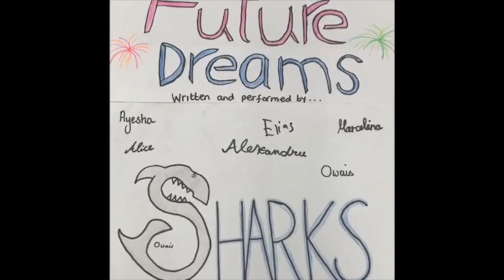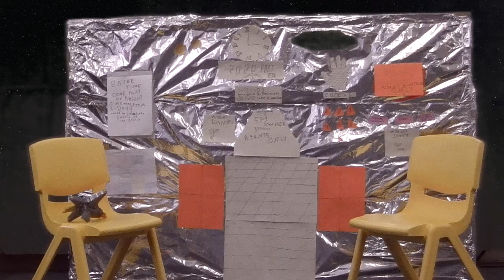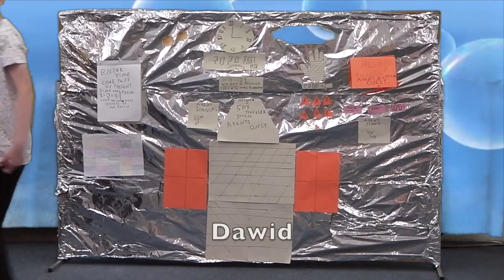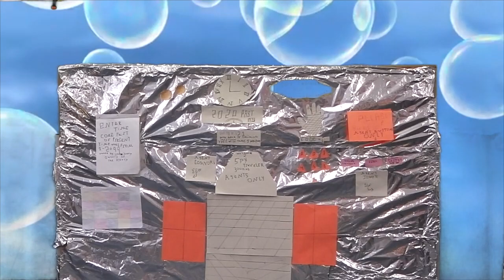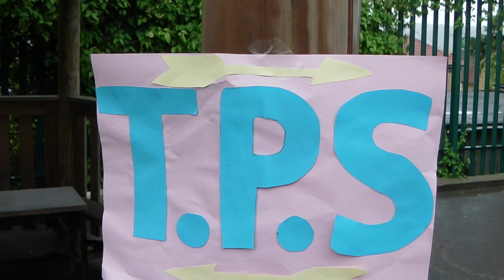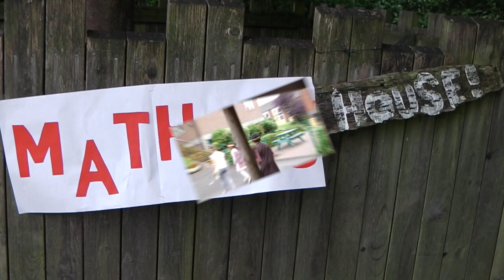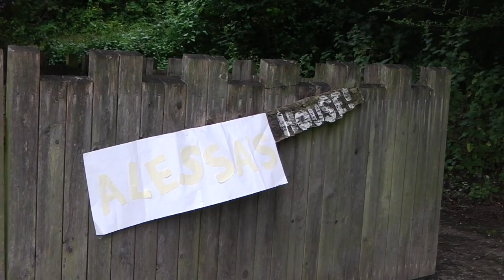Year 6’s Bubble Production 2020